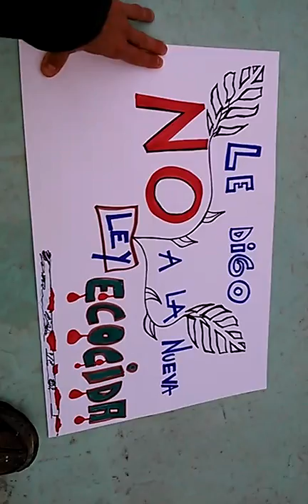Guillermo Yáñez NO a la nueva ley de BOSQUES NATIVOS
El gobierno provincial encabezado por Schiaretti quiere modificar la ley vigente que protege al monte (N° 9814 de Ordenamiento Territorial de BOsque Nativo Provincial) para poder reventar las especies nativas tanto árboles como aves. Esto les dará una jugosa recompensa económica para tener una gruesa jubilación para ELLOS.

Los beneficiados serán los pull de siembra (en su mayoría soja), la explotación minera (permitiendole avanzar sobre zonas rojas), la sociedad rural, y los políticos que tienen campo y votaran y los que reciben coimas. Reduce las multas en un 33% para reventar estas zonas protegidas rojas, habilita las pasturas exóticas e introducir ganado exterminando las especies.

Las leyes vigentes que ya protegen y cuidan nuestros montes cordobeses son: la ley N° 25675 General de Ambiente y la ley N° 26331 de Presupuestos Mínimos Ambientales de Protección de Bosques Nativos.

Informate y concientiza que sin bosque no hay vida y fomenta las inundaciones y demás catastrofes.

Decile NO a la nueva ley de BOSQUES NATIVOS.